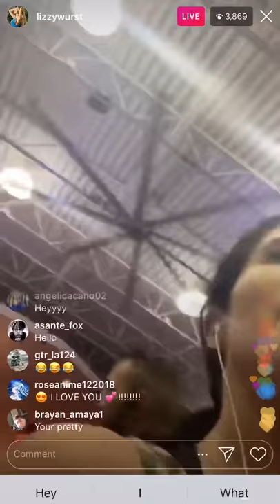Lance Stewart ex girlfriend Lizzy Wurst EXPOSED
Lizzy explains why she tags his dog in her photos